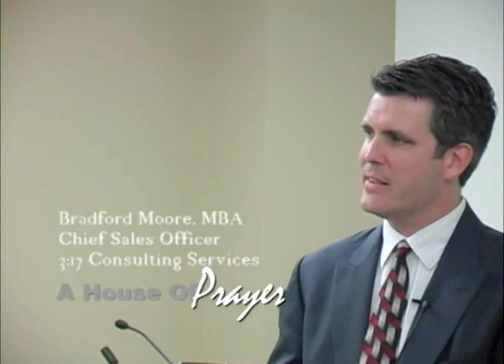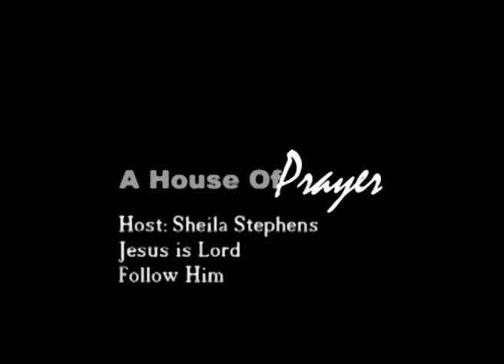Kerry And Brad Moore - 3:17 Consulting Services For Start Ups, Corporations, Business Plans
Bradford Moore, MBA
Chief Sales Officer
3:17 Consulting Services

A House Of Prayer
Host and Producer:
(Lord Jesus, Bless These Speakers And This Program in Your Name)

Stephen Christensen
Faith and Work Life
Business Instructor at Concordia University
Christian Entrepreneur Class,
Using the Principle of Biblical Entrepreneurship Student Workbook